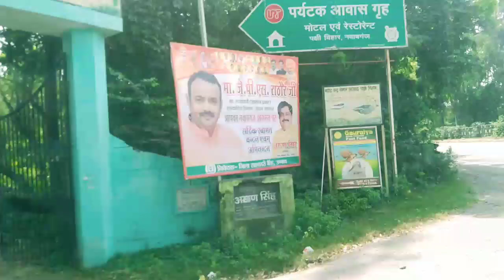navabganj pakshi vihar